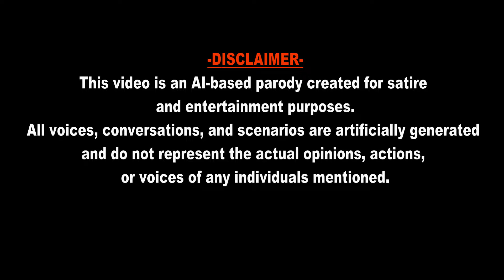AI Presidents Play Dark Souls Part 7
Brace yourselves for the long-anticipated Part 7 of AI Presidents Play Dark Souls!  AI President Joe Biden embarks on a monumental journey as he reaches Anor Londo, the city of the Gods, in pursuit of the coveted Lord Vessel. Facing his toughest challenges yet, Joe battles through intricate landscapes, formidable foes, and unforeseen hurdles. Will Joe emerge triumphant, or will the gods have a surprise in store? Tune in for this epic installment, filled with humor, strategy, and the unyielding spirit of our AI Presidents.